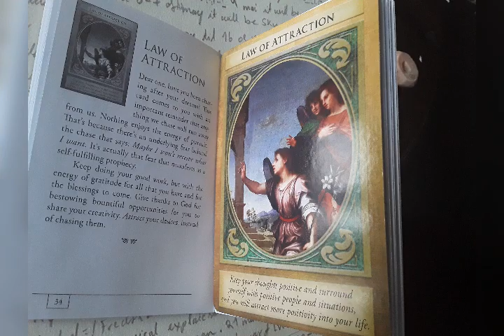video 2019 Dec 2/12-All tercshrout-Card Readings writtenedshc from 2018-year 3000/century